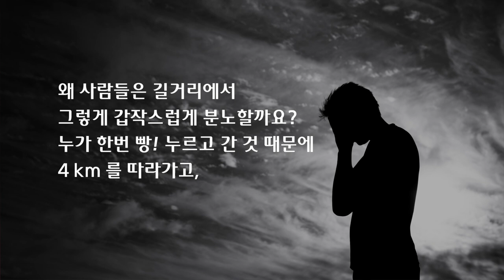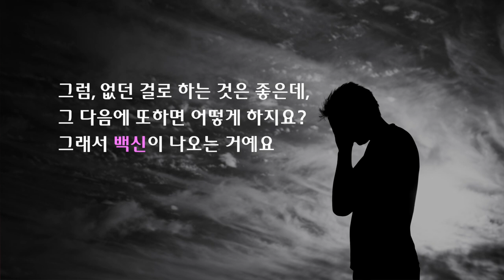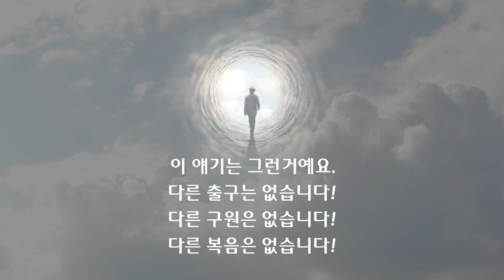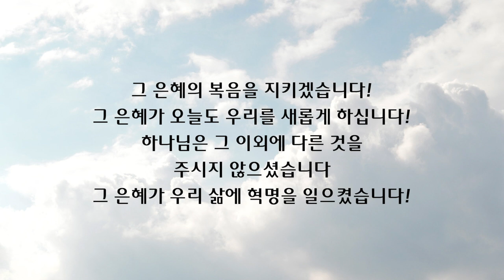이찬규 목사 5분 말씀 | 2021.03.21 | 다른 복음은 없습니다! | 갈라디아서 1장 6~9절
다른 복음은 없습니다! (갈라디아서 1장 6~9절)